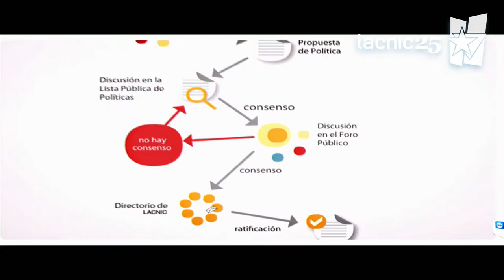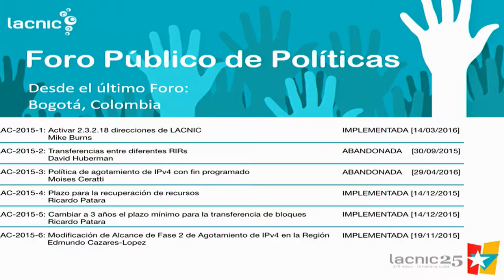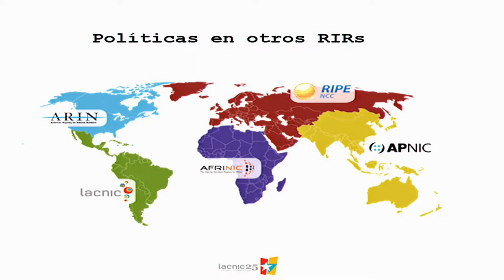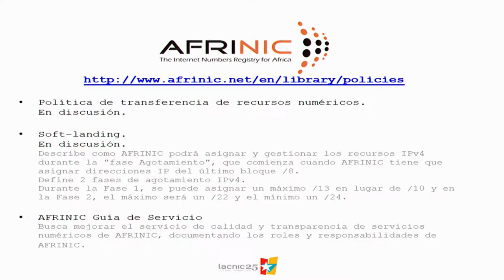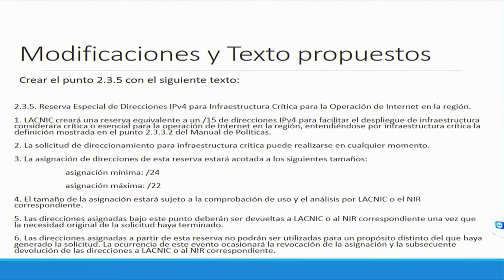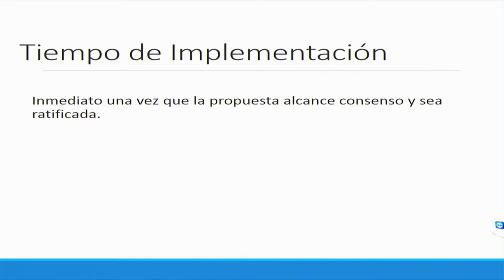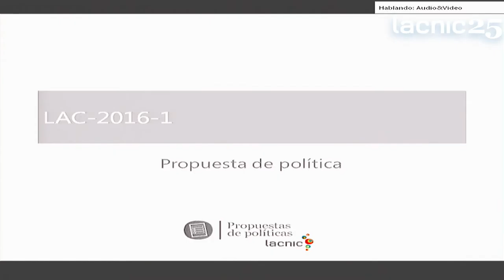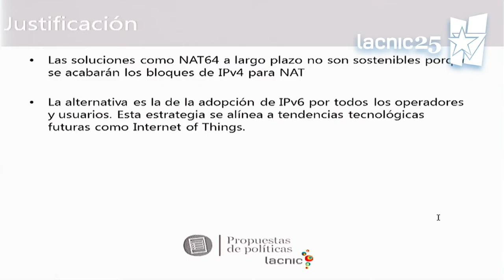Foro Público de Políticas parte 1